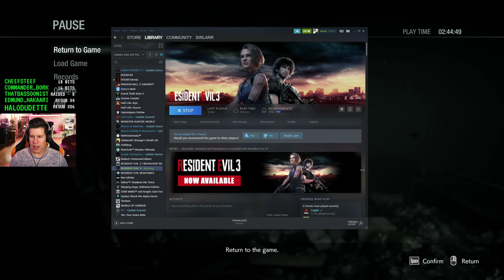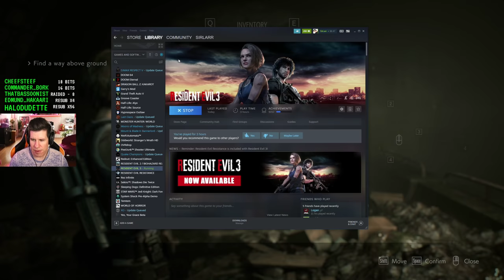Thank you Raccoon City! - Lawrence Plays Resident Evil 3 Pt. 2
Platform: PC